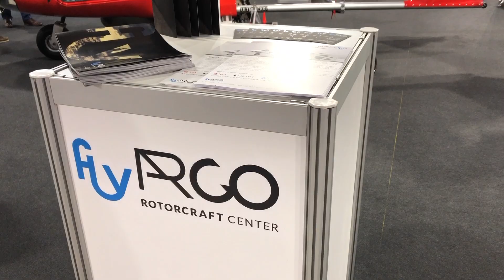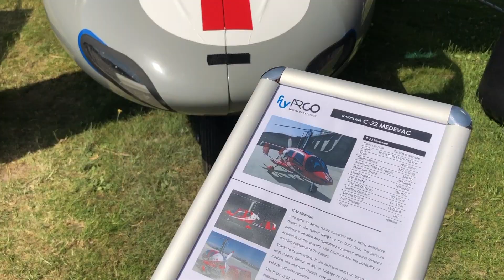flyARGO at Warsaw Humanitarian Expo